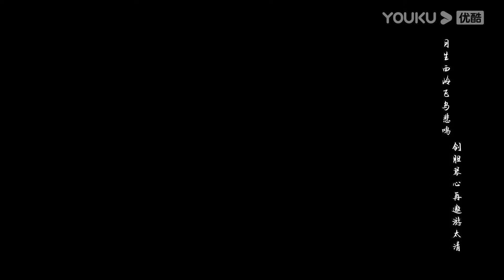ENGSUB【百炼成神 Apotheosis】EP45预告：冥冥寻得玉龙踪迹，初探仙府巧遇三家寻宝 | 热血古风漫 | 优酷动漫 YOUKU ANIMATION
【百炼成神 Apotheosis】家族败落，至亲受难，罗征从云端跌落成为一名卑微家奴，在各族抗争不断、神秘力量统治的世界，不甘堕落的罗征偶得神秘功法，炼自身为器，一道抗争的序幕，就此轰然拉开。
★集数：52集

00:00 The International Website youku.tv is now available!
02:00 Download YOUKU International APP to get early access to the full show